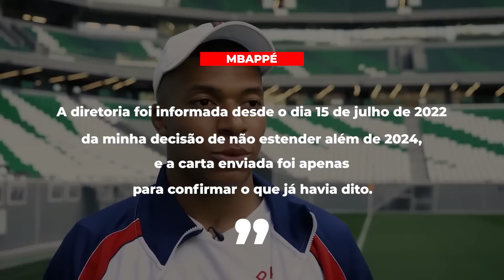MBAPPÉ E NEYMAR PODEM SAIR DO PSG! TRANSFERÊNCIAS 2023/24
Kylian Mbappé não aceita renovar e pode ir para o Real Madrid

00:00 : Eae
00:05 : Coé, SE INSCREVE LOGO